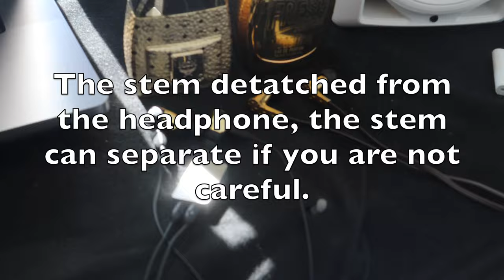24K GOLD EARPHONES (PART 2)|| HIFIMAN RE2000 Pro Gold || The Re-Unboxing and Re-Review!!!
24K GOLD EARPHONES (PART 2)|| HIFIMAN RE2000 Pro Gold || The Re-Unboxing and Re-Review!!!

Today is a very special day, as it is the re-review and re-unboxing of what we considered this headphone to be, no pun intended, the "Gold Standard" of in ear monitors, and certainly deserves talking about twice.

The HIFIMAN RE2000 Pro Gold continues to hold the crown in portable audio alongside greats such as Unique Melody Mest MK3, Final Audio Heaven VIII, Lab 1, and even Freya..

Join us as we passionately dive into my experience with the best for the second time, and we get to relive the day one vicariously through PYRE RECORDS..

PYRE RECORDS here with a resounding WELCOME BACK to the channel to our viewers whom have been, and for those who are new, SUBSCRIBE to see more content like this, with people like us, on this channel we call PYRE RECORDS!!!

We offer mixing, mastering, lessons, ghost producing, video editing, graphic design and more!

You can now show your support to us through there and get access to behind the scenes videos and more!

@DonVutchMusic on All Platforms